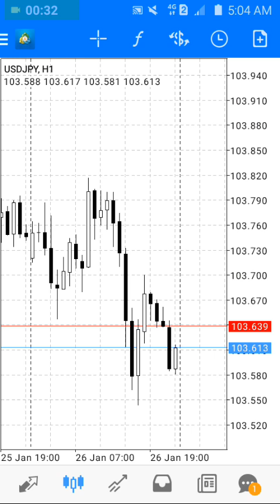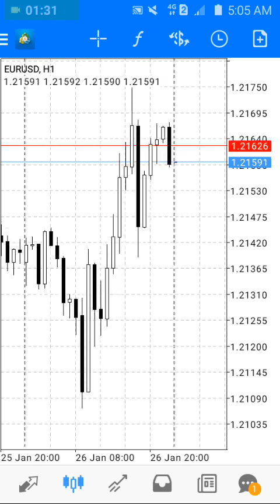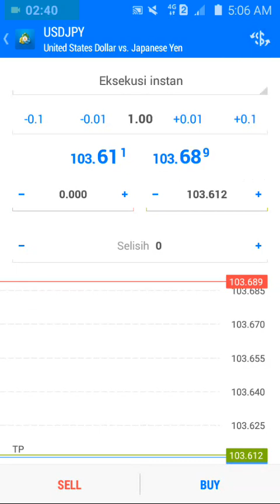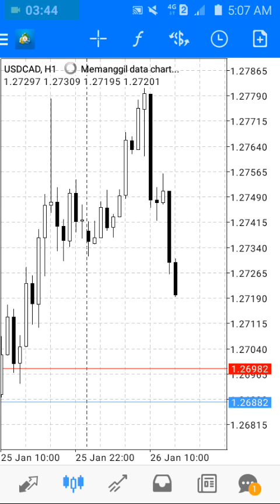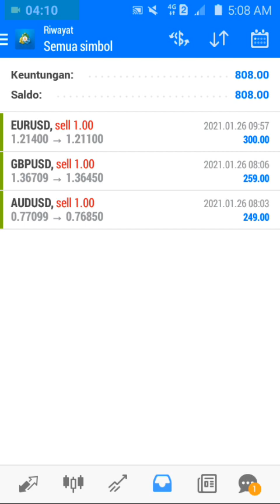Intraday Forex Forecast January 27, 2021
Intraday forex forecast.